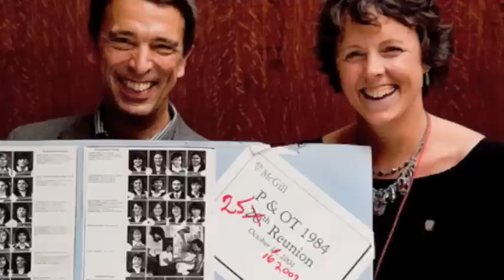McGill Thanks Its Volunteers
McGill University's Development and Alumni Relations team has put together this short video to thank all the people who work on behalf of McGill around the world.